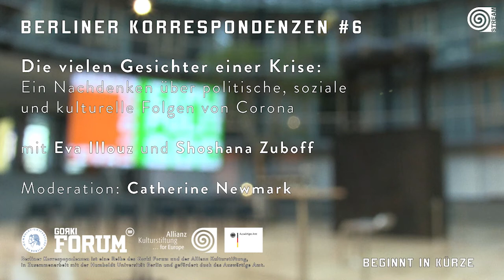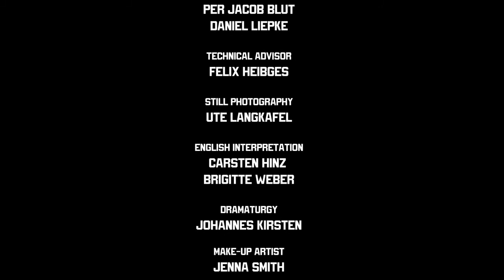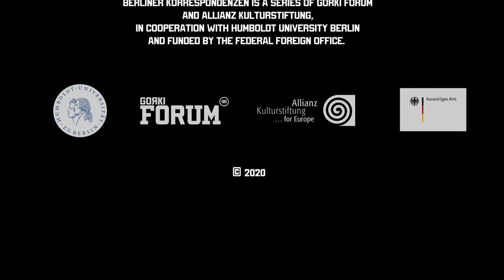Berliner Korrespondenzen#6 digital: One crisis, many faces with Eva Illouz & Shoshana Zuboff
Berliner Korrespondenzen #6: One crisis, many faces: Exploring the political, social and cultural effects of Corona
From the series: »(Dis-)Orders in global Europe«
With Eva Illouz and Shoshana Zuboff
Moderation: Catherine Newmark
Recorded live 30 June 2020, Allianz Forum Berlin

For the third edition of our digital live-series „One crisis, many faces”, Berliner Korrespondenzen brings together sociologist Eva Illouz and economic scientist Shoshana Zuboff. Our guests connect from their homes to moderator Catherine Newmark on stage. Together they discuss three theses on how Corona might impact our societies.

Eva Illouz's unique sociological work deals with the question of how consumer capitalism and modern culture have transformed our emotional and love lives. Translated into many languages, the author reveals the social dimensions of even the most intimate areas of life.

Shoshana Zuboff, like few intellectuals, shapes the words and terms with which political debates on new technologies are conducted. A social and economic scientist, Zuboff began to examine the effects of digitization on our working lives and our society long before most.

The Berliner Korrespondenzen is a discussion series - gone digital - of the Gorki Forum and the Allianz Cultural Foundation in cooperation with the Humboldt University of Berlin and the Federal Foreign Office of Germany. For its first digital edition, the debate series transforms the Maxim Gorki Theater in Berlin into a live broadcasting studio.